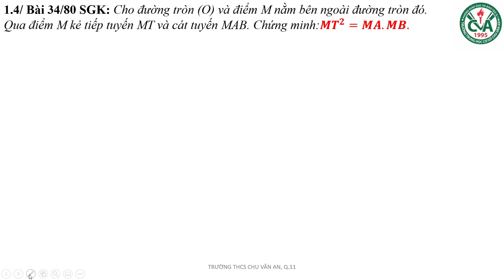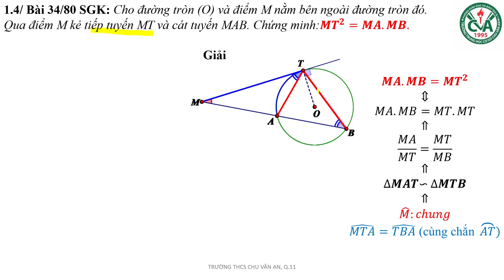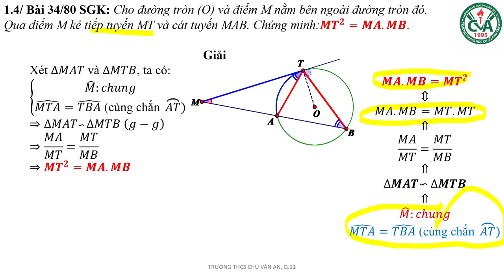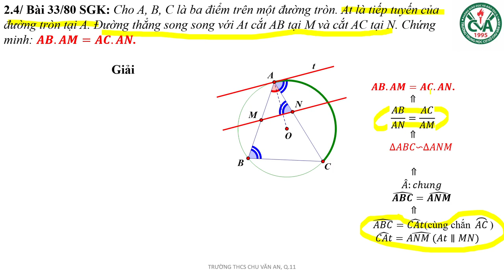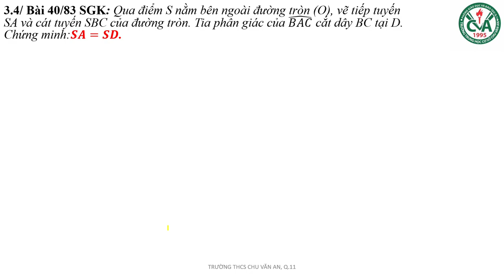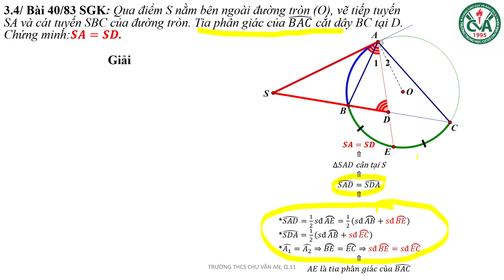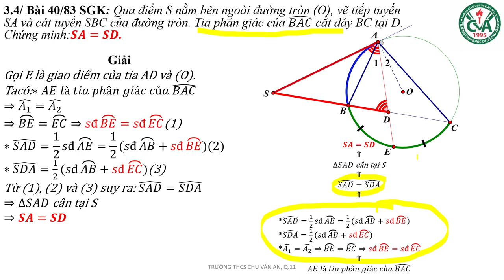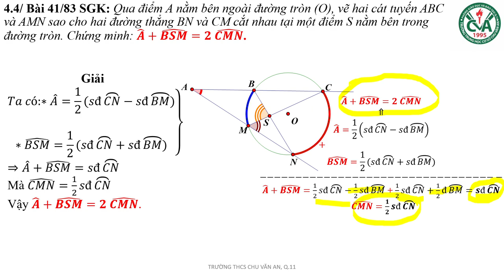HÌNH HỌC 9 (Tuần 4 / HK2) - HƯỚNG DẪN GIẢI BÀI TẬP CÁC LOẠI GÓC VỚI ĐƯỜNG TRÒN